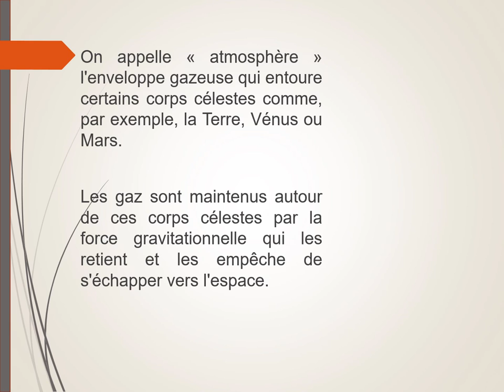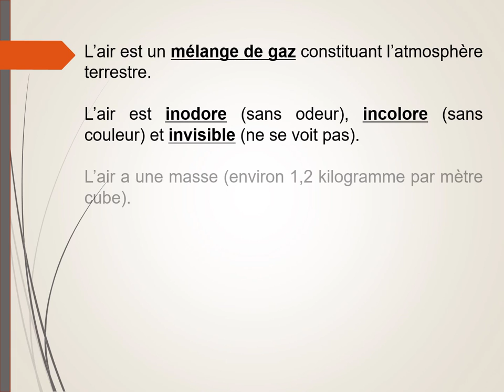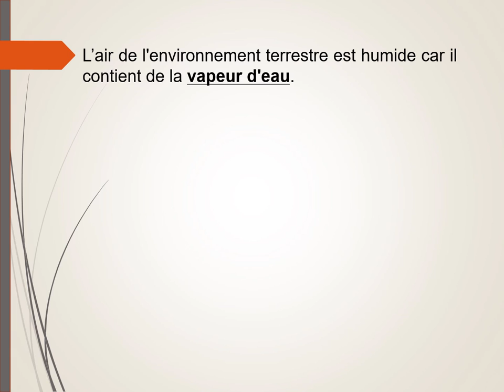La composition de l'air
L'air est un mélange de gaz constituant de l'atmosphère terrestre. Quelle est sa composition ?